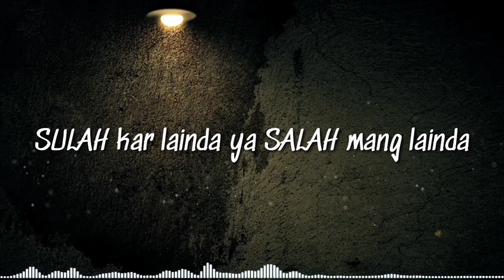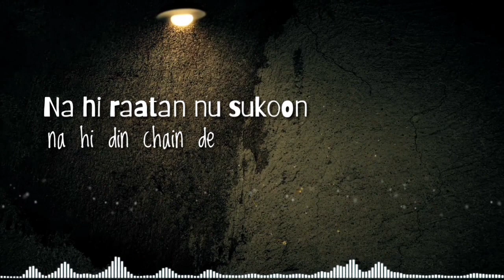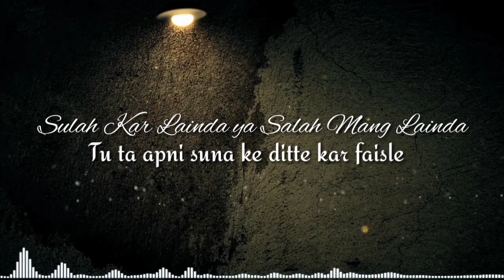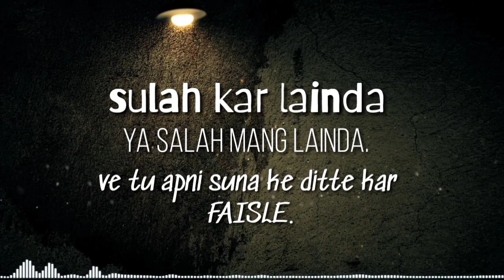SULAH | Sandeep Paul | Onkar Adampur Wala | Armaan Paul | E K The Urban | New Song 2020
Song - Sulah
Singer- Sandeep Paul
Music\Lyrics- Onkar Adampur Wala
Video- Armaan Paul
Composition- E K The Urban
Mixing\Mastering- Sandeep Paul
Management- Sabhi Khurd Puria